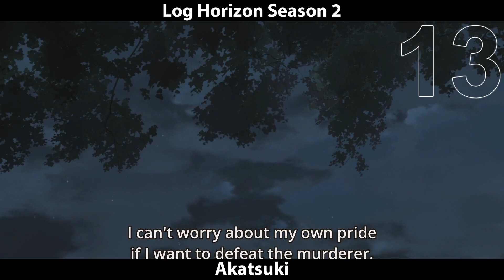Top 15 Anime Characters Fall 2014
This is a list of my personal favourite anime characters from anime the aired during fall 2014. It is obviously my own opinion and so don't take it as a fact but be sure to discuss your opinions on the topic in the comment section.

There are a few anime which I have not seen this fall so don't feel to disheartened if an anime you like wasn't listed.

You may find any of the anime used in this video on either crunchyroll or kissanime or if you wish you can buy the physical copy.

ANIME NAMES IN ORDER

15. Inou Battle wa Nichijou kei no Naka de
14. Donten ni Warau
13. Log Horizon 2nd Season
12. Shigatsu wa Kimi no Uso
11. Gugure Kokkuri-san
10. Nanatsu no Taizai
09. One Piece
08. Shingeki no Bahamut
07. Magic Kaito 1412
06. Fate / Stay Night UBW
05. Diamond No Ace
04. Akatsuki no Yona
03. Kiseijuu Sei no Kakuritsu
02. Cross Ange
01. Kiseijuu Sei no Kakuritsu